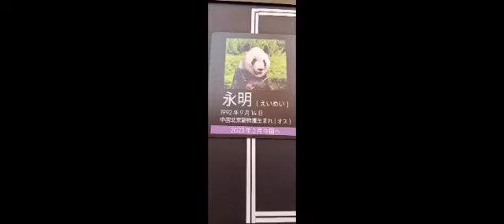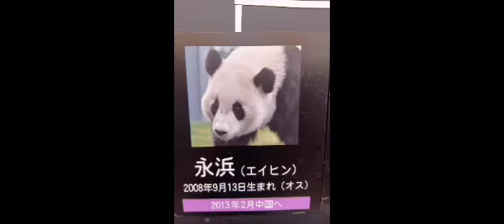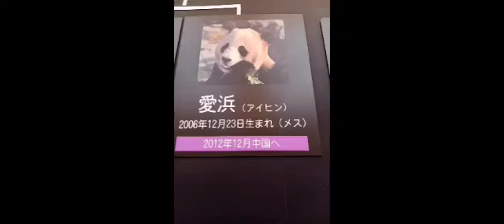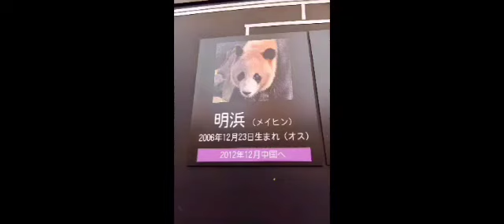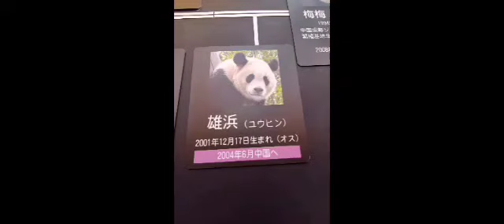⑧実効性確保の手段